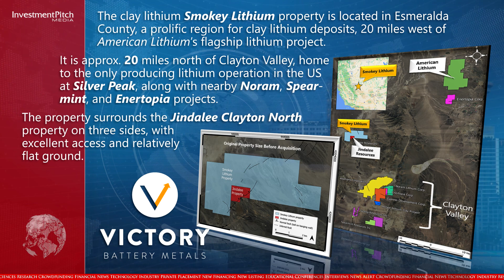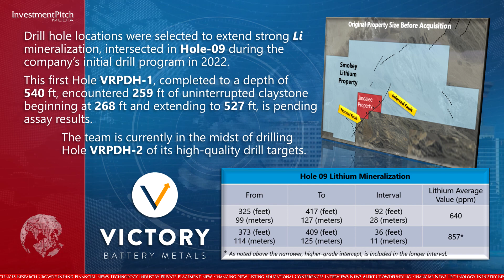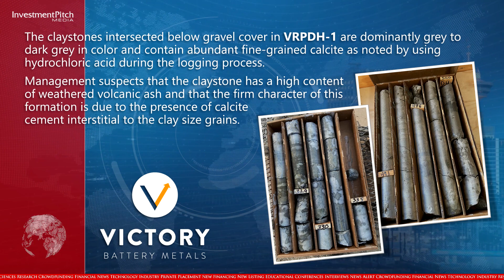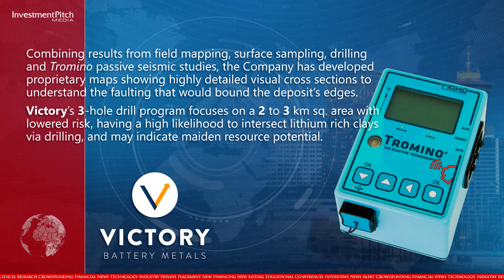Victory Battery Metals has completed the first drill hole at its Smokey Lithium property, Nevada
230412
Victory Battery Metals Corp. (CSE:VR) (FWB:VR6) (OTCPink:VRCFF), a diversified investment corporation with mineral interests in North America, has completed the first drill hole of its second phase 3-hole drill program at its Smokey Lithium property in Nevada.

The clay lithium Smokey Lithium property is located in Esmeralda County, a prolific region for clay lithium deposits, 20 miles west of American Lithium’s flagship lithium project.
It is approximately 20 miles north of Clayton Valley, home to the only producing lithium operation in the US at Silver Peak, along with nearby Noram, Spearmint, and Enertopia projects.
The property surrounds the Jindalee Clayton North property on three sides, with excellent access and relatively flat ground.
Drill hole locations were selected to extend strong lithium mineralization, intersected in Hole-09 during the company’s initial drill program in 2022.
This first hole VRPDH-2, completed to a depth of 540 feet, encountered 259 feet of uninterrupted claystone beginning at 268 feet and extending to 527 feet, is pending assay results.
The team is currently in the midst of drilling Hole VRPDH-2 of its high-quality drill targets.
Mark Ireton, President and CEO, stated: “Our team was very encouraged by the positive lithological correlation observed in this new VRPDH-1, which is comparing favourably to Hole-09 from our previous drill program. Prior to lab results, we are seeing indications that instill confidence in this programs goal to correlate the lithology of VRPDH-1 new hole to the previous Hole-09, and, significantly, we have been able to test to the bottom of the claystone, whereas 2022’s Hole-09 ended in significant claystone hosted lithium mineralization at 417 feet.”
The claystones intersected below gravel cover in VRPDH-1 are dominantly grey to dark grey in color and contain abundant fine-grained calcite as noted by using hydrochloric acid during the logging process.

Management suspects that the claystone has a high content of weathered volcanic ash and that the firm character of this formation is due to the presence of calcite cement interstitial to the clay size grains.

Combining results from field mapping, surface sampling, drilling and Tromino passive seismic studies, the Company has developed proprietary maps showing highly detailed visual cross sections to understand the faulting that would bound the deposit’s edges.

Victory’s 3-hole drill program focuses on a 2 to 3 kilometer square area, with lowered risk, having a high likelihood to intersect lithium rich clays via drilling, and may indicate maiden resource potential.

Benchmark Mineral Intelligence stated that lithium demand will be dominated by the automotive industry, and than more lithium will be need per month in 2032 than was mined between 2015 and 2022.

For more information on the company and its other properties, please visit the company’s contact Mark Ireton, President and CEO, at or by email at mailto: .